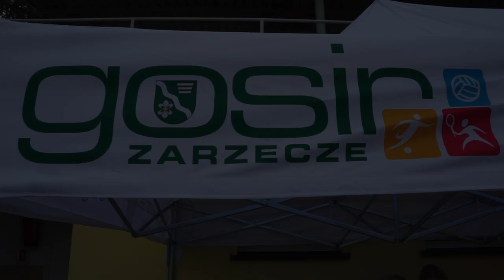Gminne Zawody Sportowo Pożarnicze Zarzecze 2023